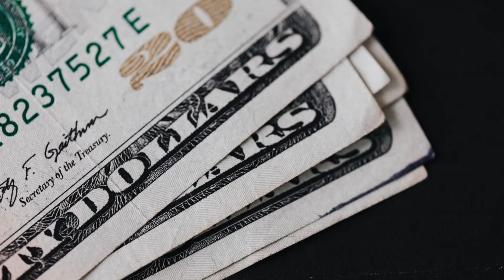Innovation and Income Inequality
Dr. Thanos Fragkandreas is one of our newly graduated Ph.D. students. In this short interview, he shares with us his Ph.D. dissertation, a study exploring the relationship between innovation and income inequality. Originally interested in the innovation paradox, Dr. Fragkandreas wanted to figure out why innovation did not always pay off. But later, he realized in the middle of his Ph.D. that what actually mattered was what would happen when innovation paid off and whether innovation had a causal relationship with the unequal distribution of income. His research is believed to contribute to both innovation scholars and policymakers. On the one hand, this study challenges the field of innovation study by addressing the question of why income inequality rises through one of the most innovative periods in history. On the other hand, this study reveals that income inequality is unnecessary and can be avoided through innovation policies. Dr. Fragkandreas says he very much enjoyed his learning experience at Birkbeck, University of London!